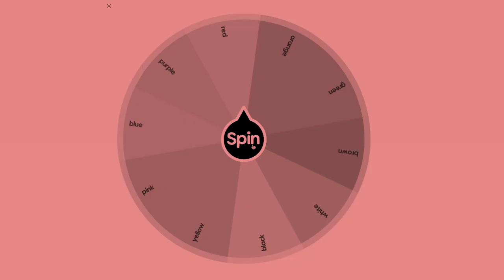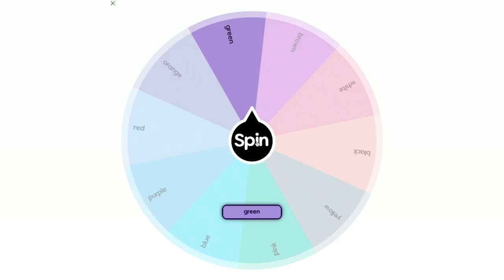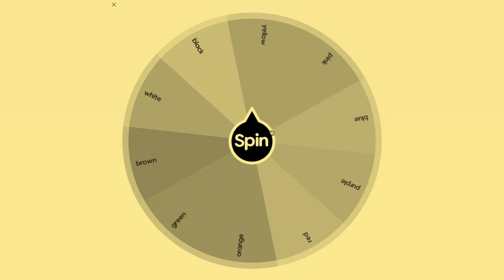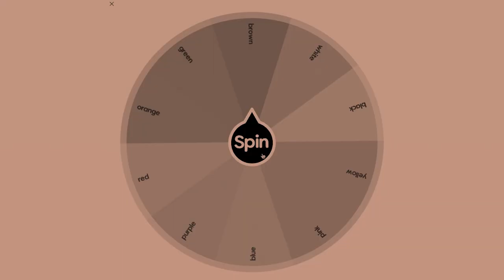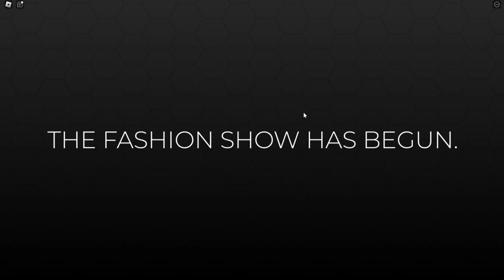DRESS TO IMPRESS but the WHEEL chooses my outfit colour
Hi guys!!🌻